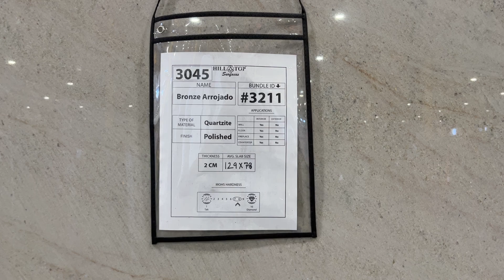2 cm Bronze Arrojado Quartzite BL 3211 / 3045 Hilltop Surfaces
2cm Bronze Arrojado Quartzite has arrived at Hilltop Surfaces.

Bronze Arrojado Quartzite is a taupe quartzite that features sage green and teal veining.
A durable and natural design suitable for indoor applications.